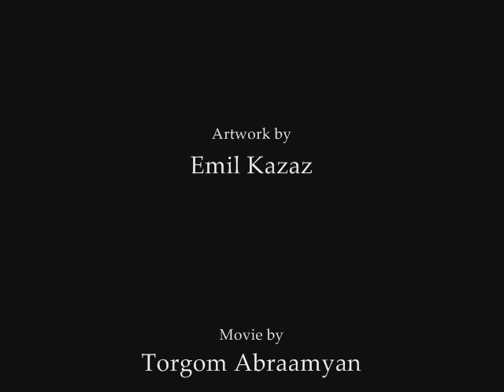Emil Kazaz Oil Paintings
Available Oil Paintings of Emil Kazaz.